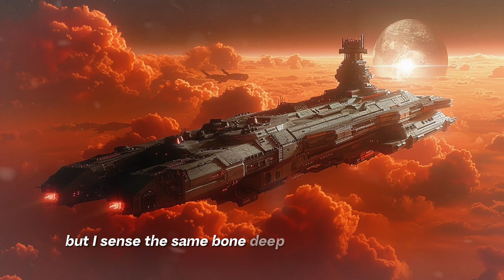Galactic Empire Unleashes Ancient Warships on Aliens Best HFY Story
Original Story by Sci Fi Terrans